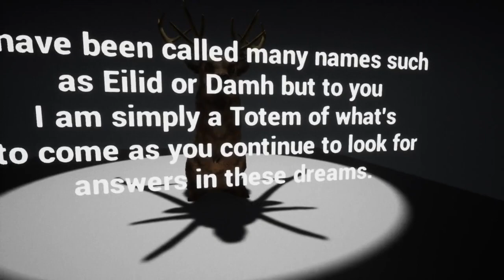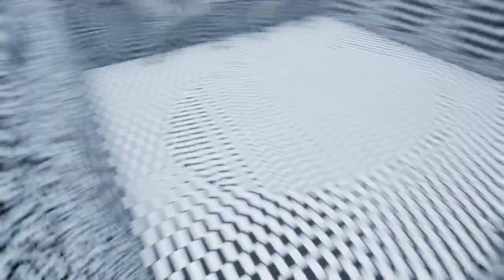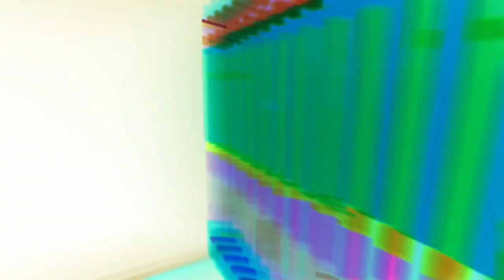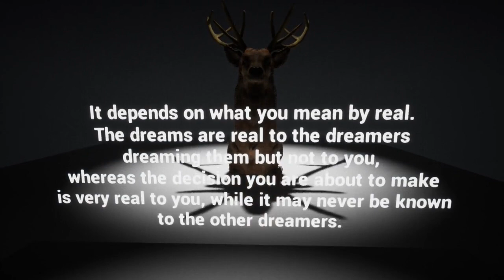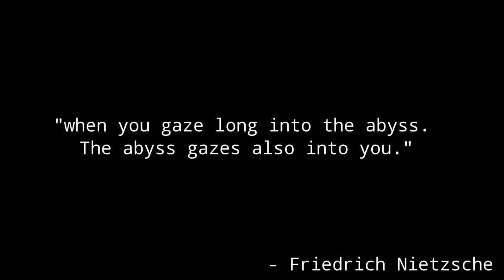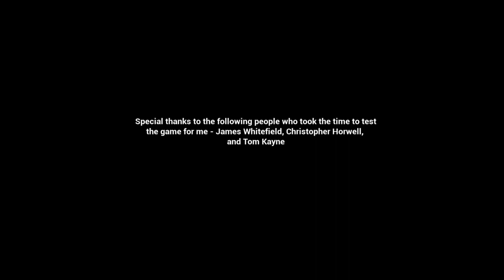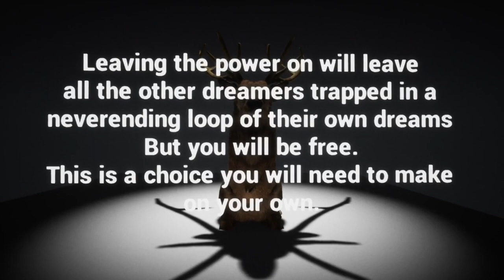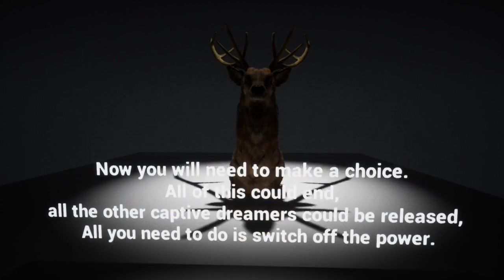Stay Lucid Full Game F is for Reset FU@#